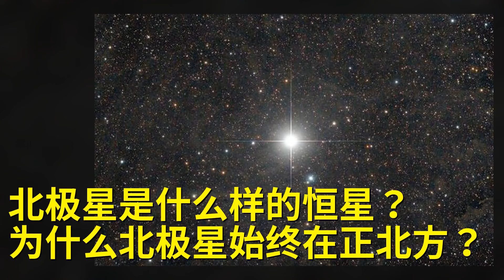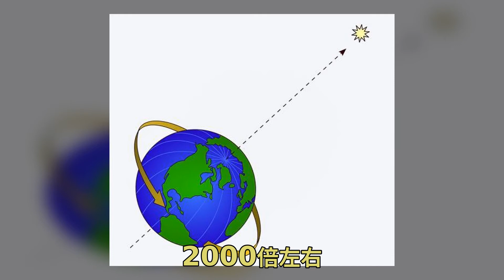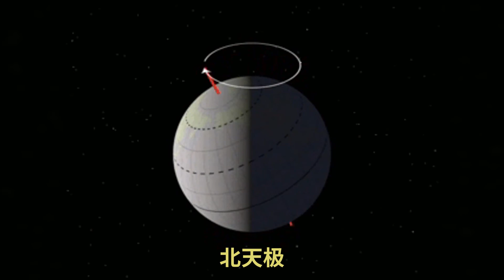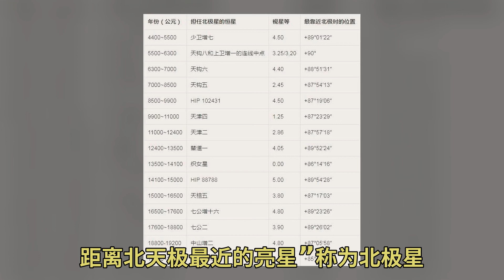北极星是什么样的恒星？为什么北极星始终在正北方？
了呢 答案是肯定的 地球一直跟随着太阳在宇宙空间中运动 这会造成恒星在天空中的位置出现变化 但因为距离遥远 所以这种变化是非常缓慢的 相对而言 是不同的恒星 而北极星之所以始终在正北方 其实是因为我们人类一直在把 距离北天极最近的亮星 北极星Aa 北极星Aa 而在大约500年之后 它就会离开